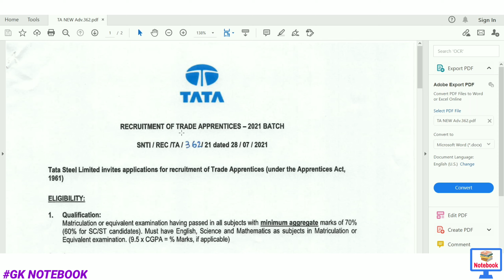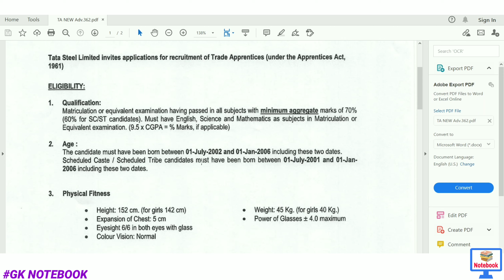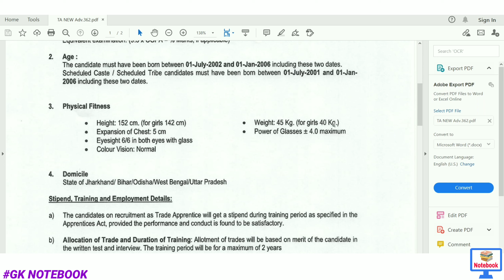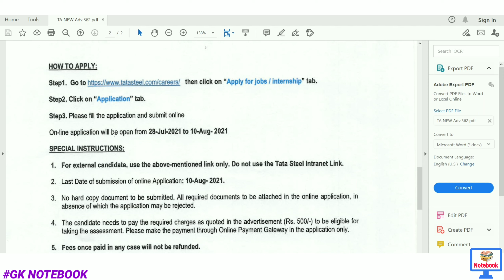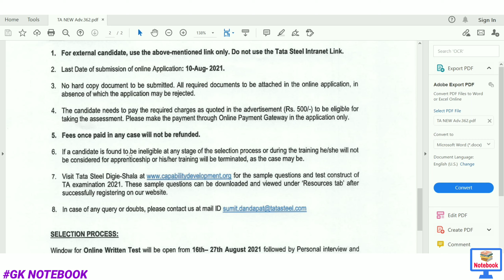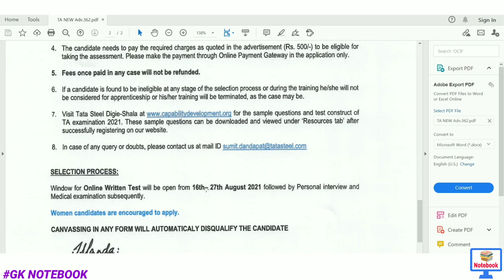TISCO APPRENTICE 2021/TATA APPRENTICE 2021|SYLLABUS|EXAM FORM|EXAM DATE|PREVIOUS YEAR PAPER|CLASSES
Hello dosto,ye video Tata apprentice 2021 ya fir Tisco apprentice 2021 ki class hai..isme main aaplogo ko daily classes ke through sabhi syllabus and questions karwaunga or  isse related sabhi doubts ko clear karne ke liye v introduction class hai or main inn classes ke help se aaplogo ko guide krunga or padhaunga & i am sure ki agar aap mere iss series ki sabhi videos ko dhyan dekhenge to km se km her ek topic se 5 se 10 question exam me zarur aayenge jisse apke exam me apko help hogi or aaplogo ko meri session se related koi doubt ho to comment box me zerur likhe.

LINKS FOR RLY NTPC CLASS

Tata apprentice_previous_year_paper 2021
Tisco apprentice important_question 2021
Tata apprentice पिछले_साल_काquestion
Tisco apprentice_previous_year_paper 2021 notebook
Tisco apprentice
Tata apprentice classes 2021
Ntpc_Gk_question notebook
Tata apprentice important question 2021
important gk question for Tisco apprentice 2021
important gk question for Tata apprentice
ntpc gk
group d gk
# Tata apprentice previous year paper notebook
science for Tata apprentice
science for Tisco apprentice notebook
Tisco apperentice maths class
Tata apprentice reasoning
very important gk/gs for Tisco apprentice notebook
very important gk/gs for Tata apprentice
Tisco apprentice previous year paper notebook
notebook classes
railway group d previous year paper
Tata apprentice science class
Tisco apprentice classes
Tisco apprentice science class
TISCO APPRENTICE 2021 MATH CLASS
TATA APPRENTICE MATH QUESTION
TISCO APPRENTICE MATH